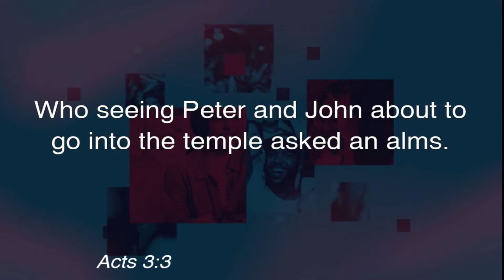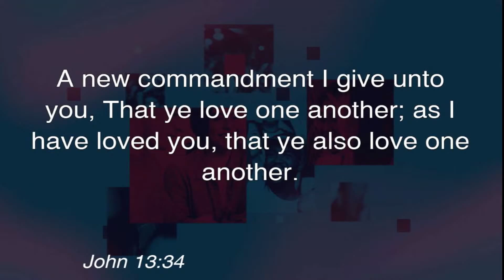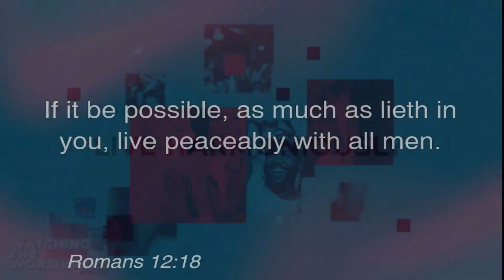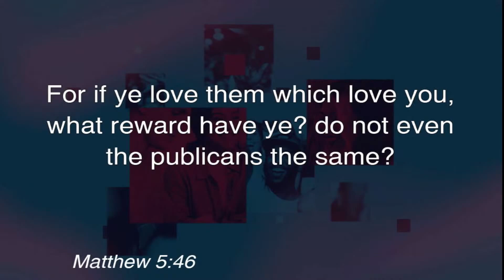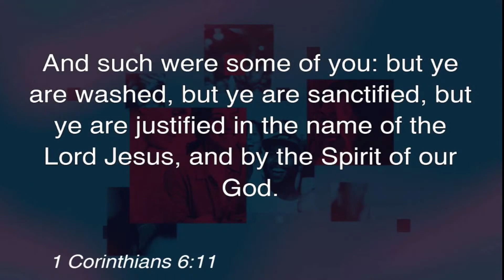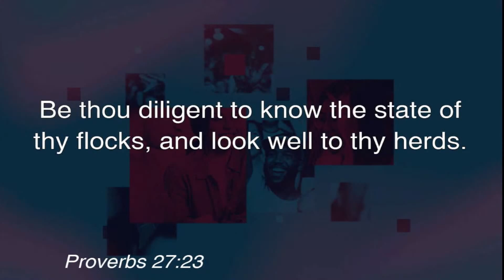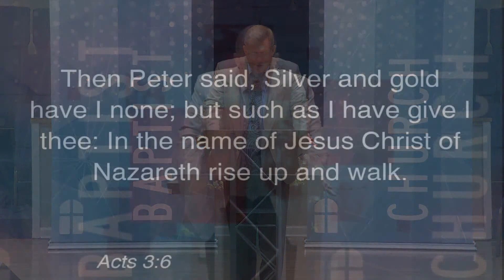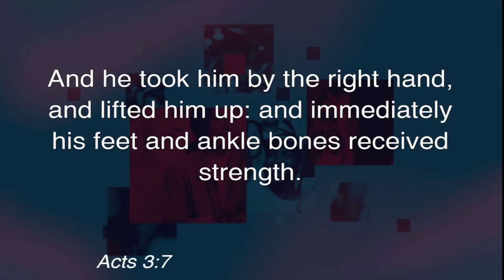Fellowship Baptist | Watching the Worshipers | Dr. Rick Finley (2020)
Fellowship Baptist Church is not just a place of worship - it is a family. Come and join us we would love to have you.

If you have any questions feel free to put them in the comment box below. We hope you enjoy this programming.

SUNDAY
10:00AM Sunday School
11:00AM Morning Worship

5:30PM Evening Worship

WEDNESDAY
7:00PM Bible Study
7:00PM Patch the Pirate